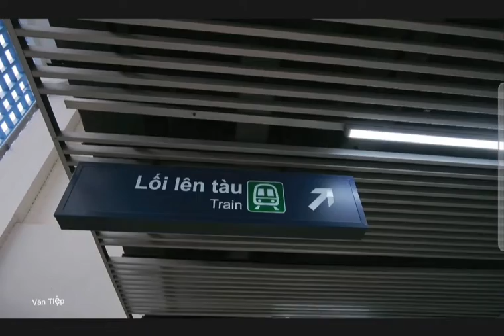Hà Nội xịn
Một chuyến thăm quan Hà Nội tuy ngắn nhưng rất vui.